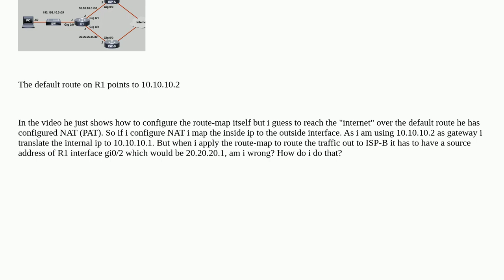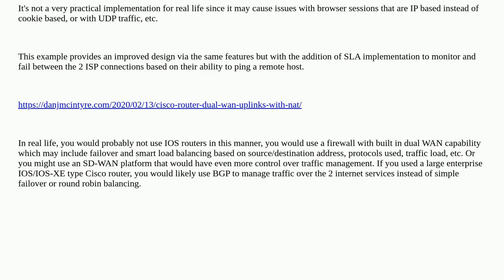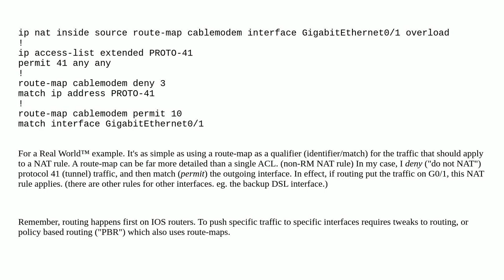Networkengineering: How to apply a Route-Map to a NAT connection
How to apply a Route-Map to a NAT connection

A special thanks goes out to the awesome community

  route-map cisco nat